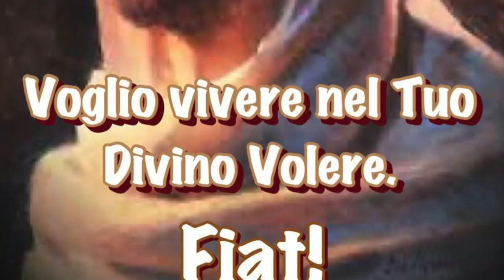Ascoltare la voce di Dio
Dio parla al cuore, ma anche altri parlano dentro di noi. Imparare a riconoscere la voce di Dio e ad accogliere le sue esortazioni e correzioni. Omelia Giovedì 8 Marzo 2018, Terza settimana di Quaresima